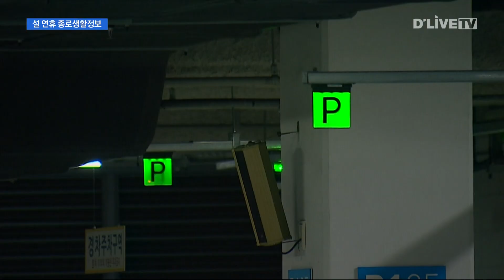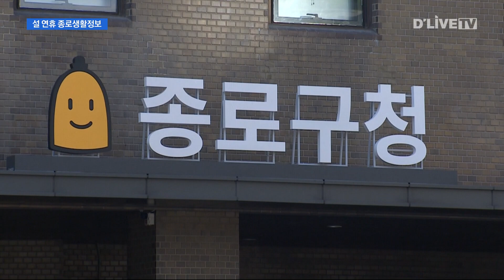"3일간 쓰레기 배출 안 돼요!"…설 연휴 종로생활정보 [종로] 딜라이브TV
【 앵커멘트 】
우리 민족의 대명절 설이 다가왔습니다,
이번 설에는
4일 간의 휴일이 주어지는데요.
안전하고 즐거운 명절을 보내기 위해
알아두면 좋은 종로구 생활정보를
이주협기자가 전해드립니다.

【 VCR 】
명절을 앞두고
광장시장 등 종로구 전통시장 4곳에선
오는 7일까지
제수용품 할인 행사가 진행됩니다.

광장시장 안에 있는
수산물 취급 점포 6곳에서는
온누리상품권 환급 행사도 진행됩니다.

국내산 수산물에 한해
당일 구매액의 최대 30퍼센트를
온누리상품권으로 돌려주는 겁니다.

또 통인시장 등 전통시장 5곳 주변에서
연휴 동안만 한시적으로
갓길 주차가 허용됩니다.

주택가 주차난 해소를 위해
지역 내 시간제 공영주차장 15곳과
학교 운동장을 임시 주차장으로 개방합니다.

주차 관련 갈등을 줄이기 위해
불법 주정차 단속은
지난해보다 강하게 이뤄집니다.

지난해보다 두 배 가까운 인력을 투입해
보도나 횡단보도, 어린이보호구역 등을
중점으로 단속하니 주의가 필요합니다.

연휴 동안 갑자기 몸이 아프면
보건소를 통해 안내받을 수 있습니다.

종로 지역 종합병원 4곳에서
24시간 응급실을 운영하고
약국 55곳이 문을 열 예정으로,
응급의료포털을 통해서도 확인할 수 있습니다.

9일부터 11일까지 3일 동안에는
생활쓰레기를 수거하지 않습니다.

때문에 일반쓰레기를 비롯해
음식물과 재활용쓰레기 모두
12일 이후부터 지정 요일에 따라
내놓아야 합니다.

종로구는 8일부터 13일까지
종합상황실을 운영합니다.

연휴 동안 민원이나 긴급 상황이 생길 경우
종합상황실로 접수하면
도움받을 수 있습니다.

딜라이브 뉴스 이주협입니다.